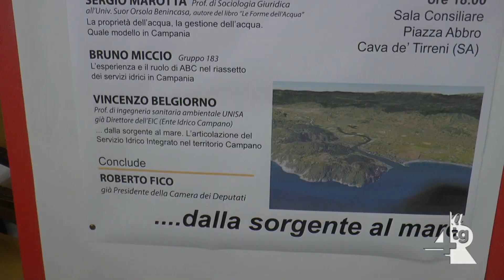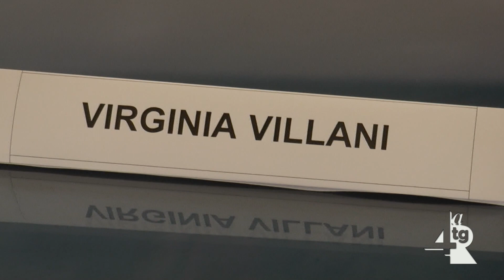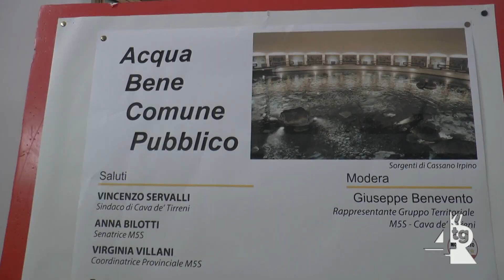Il Movimento 5 Stelle rilancia 'L'acqua sia un bene pubblico'